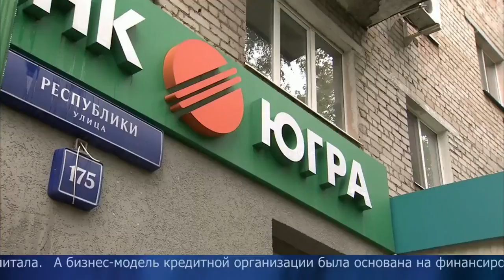Центробанк РФ отозвал лицензию у банка «Югра»